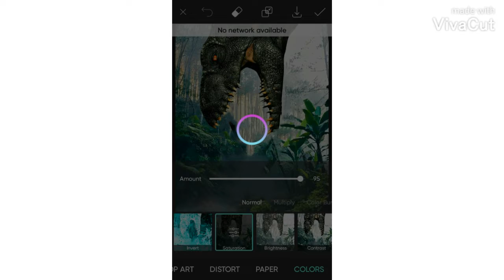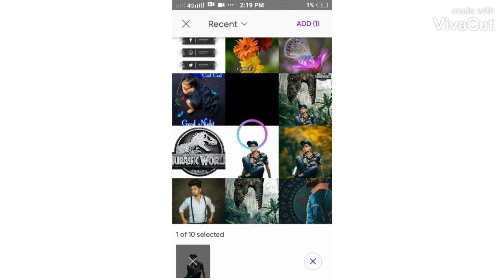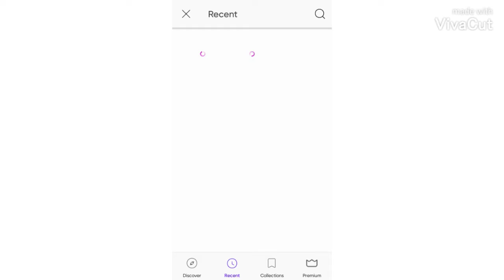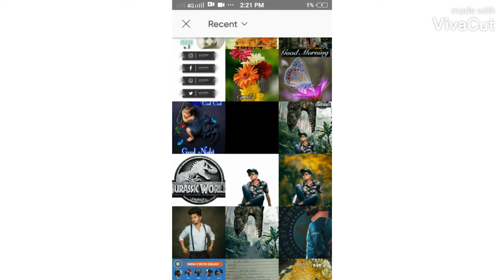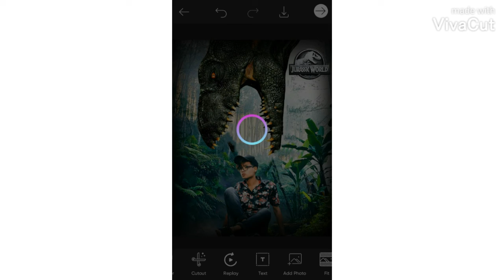Jurassic world photo editing tutorial in picsart. Jurassic world photo editing. photo editing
Jurassic world photo editing tutorial in picsart.

- photo editing

Aapko is Chennle per logo, photo editing, thumnail makeing,  banner makeing, etc  ki editing milegi. 🙏